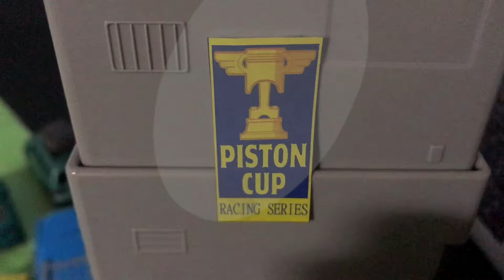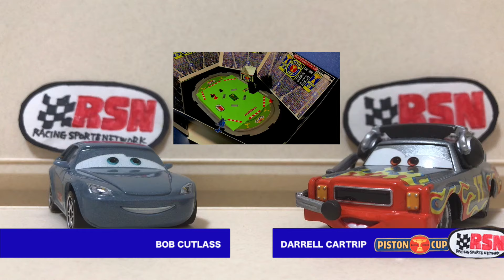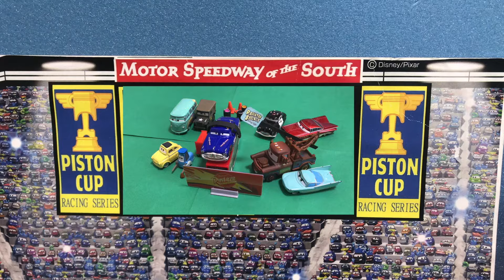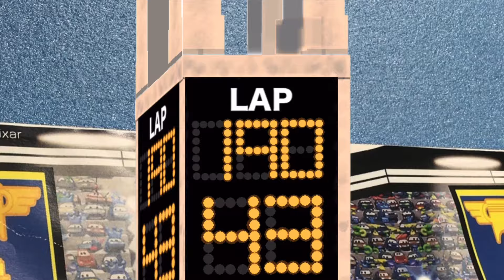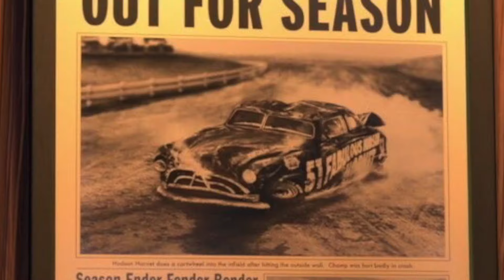Summary : Stop Motion : Disney Pixar Cars 1 Opening Race & Final Race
Stop motion
Disney Pixar Cars
Opening Race
Final Race

Lightning McQueen VS King VS Chick Hicks

Stop Motion : Disney Pixar Cars 4 & Cars 3 & Cars  Final Race